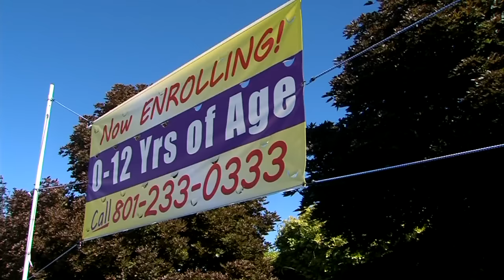Toddler Suffocates Under Bean Bag Chair Where Daycare Worker Was Sitting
Investigators say the approximately 18-month-old crawled under the beanbag on Thursday morning, though it's not clear why.